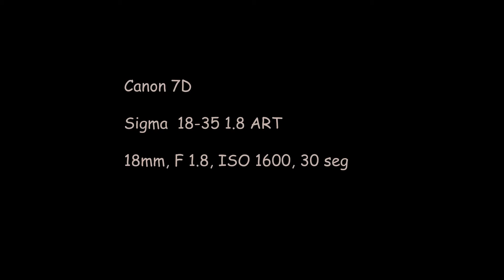AMANECER EN ALCORLO 2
Time lapse de un amanecer en Alcorlo.